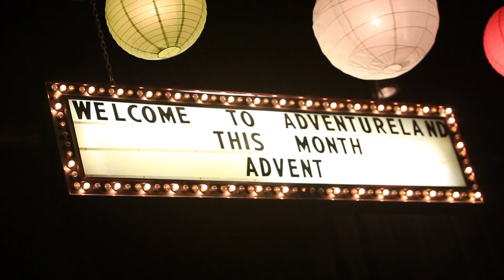Sugar Hill Church: TK Christmas Recital